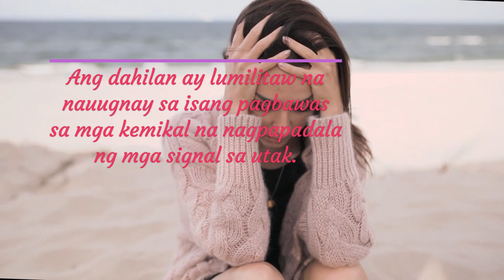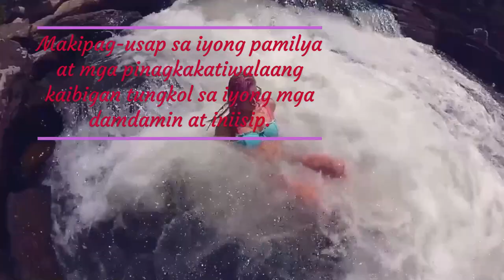Ano ang Depression / Paano Gamutin ang Depression 2022 / Mer TV Health & Life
Ano ang Depression / Paano gamutin ang depression
Ang Depression ay isang mood Disorder na dapat matugunan at magamot
Huwag Balewalain ang Depression
paano gamutin ang anxiety at depression,
paano gamutin ang postpartum depression,